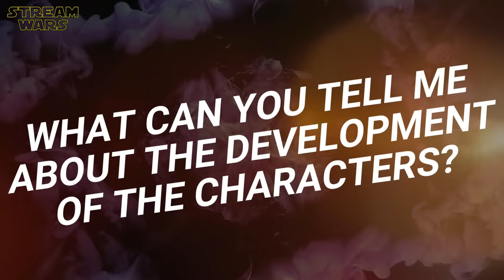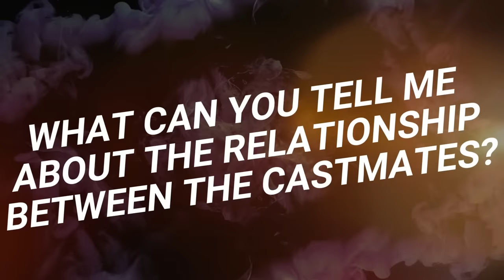The REACHER Cast Reveals Secrets About Season 3 With Alan Ritchson | Behind The Scenes Talk | Prime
"Reacher" Stars Reveal Secrets About Season 3 | Behind The Scenes Interview With Alan Ritchson, Maria Sten & Lee Child | Making Of Talk With The Cast & Creator | Funny Cast Moments | Favorite Moments | Audition Secrets | On Set Blooper Memories | Amazon Prime Video Original Series (2023) | Genre: Music, Drama | Subscribe ➢ | (OT: REACHER) SEASON 3 ALREADY CONFIRMED FOR 2024!

P L O T:
Reacher Season Two begins when veteran military police investigator Jack Reacher receives a coded message that the members of his former U.S. Army unit, the 110th MP Special Investigations, are being mysteriously and brutally murdered one by one. Pulled from his drifter lifestyle, Reacher reunites with three of his former teammates turned chosen family to investigate, including Frances Neagley; Karla Dixon, a forensic accountant for whom Reacher has long had a soft spot; and fast-talking, switchblade-wielding family man David O’Donnell. Together, they begin to connect the dots in a mystery where the stakes get higher at every turn, and brings about questions of who has betrayed them—and who will die next.

ＣＡＳＴ:
❌ Alan Ritchson (Jack Reacher)
❌ Maria Sten (Frances Neagley)
❌ Malcolm Goodwin (Oscar Finlay)
❌ Domenick Lombardozzi (Gaitano 'Guy' Russo)
❌ Serinda Swan (Karla Dixon)
❌ Shaun Sipos (David O'Donnell)
❌ Ferdinand Kingsley (A.M.)
❌ Robert Patrick (Shane Langston)

W R I T T E N  B Y:
❌ Lee Child
❌ Cait Duffy
❌ Nick Santora
❌ Michael J. Gutierrez
❌ Lillian L Wang
❌ Scott Sullivan
❌ Penny Cox

D I R E C T E D  B Y:
❌ Sam Hill
❌ Omar Madha
❌ Carol Banker
❌ Julian Holmes

📺 You don't have an Amazon Prime Account?